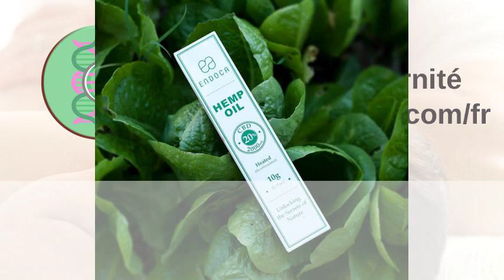Contrôle de la qualité OilsBySimpson.dk™-contrôle de qualité sur ...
Contrôle de la qualité OilsBySimpson.dk™-contrôle de qualité sur ... . Favoriser une nouvelle croissance dans le secteur du cannabis au ... . AquaTest Eau potable - Laboratorio Echevarne . Portail de l'Indice des prix à la consommation . Tests Cannabis | SHIMADZU EUROPA . Scott T Leatherdale's research works | University of Waterloo ... .